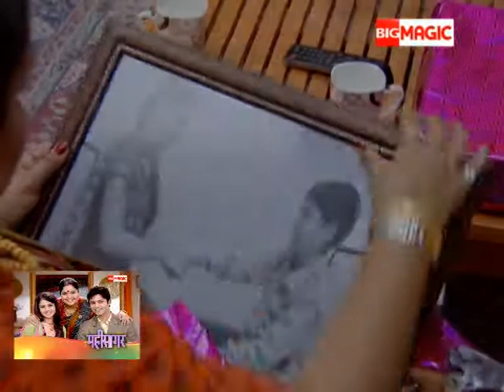Mahi Sagar | Ep - 224 | Best Scene | Hindi Popular TV Serial | Big Magic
Mahi Sagar is a story about Ansuya challenging Mahi to give SSC exam for she was assured that Mahi would not score more then 35%! Mahi accepts the challenge and also prepares for the exam. However, Mahi gets hurt on her right hand resulting Ansuya in helping her to write the exam paper but fails in her exam.